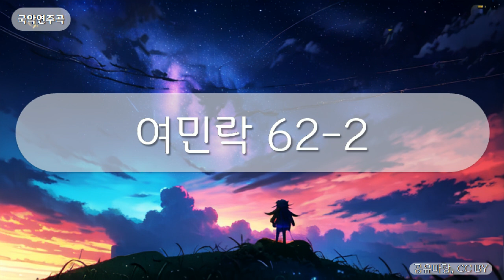국악연주곡 - 여민락 62-2